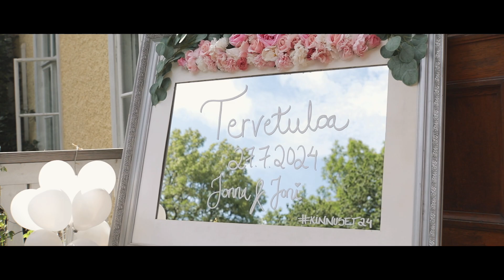Jonna & Joni 270724